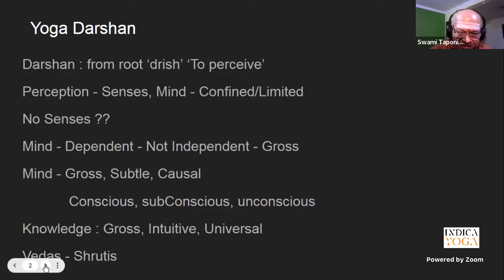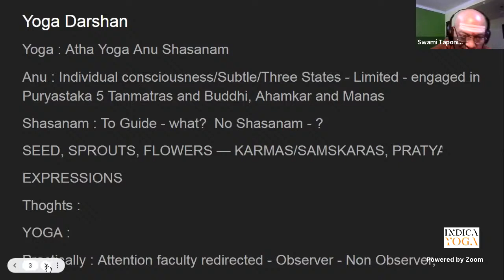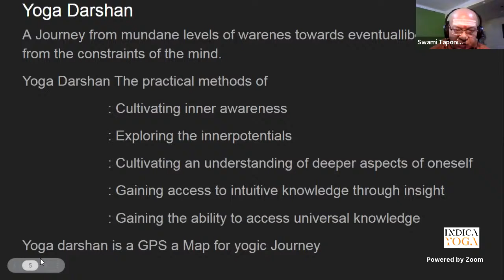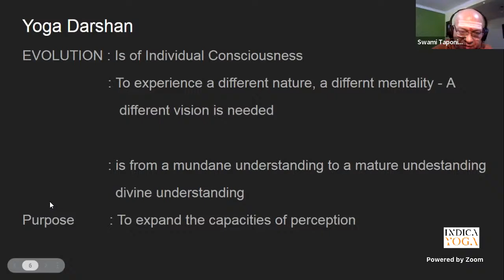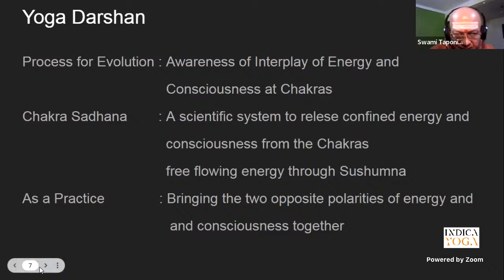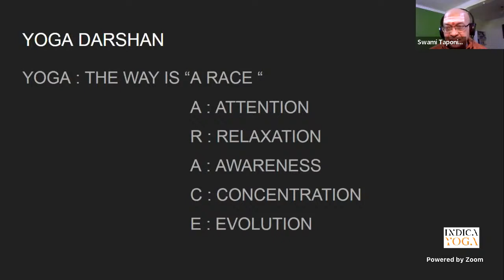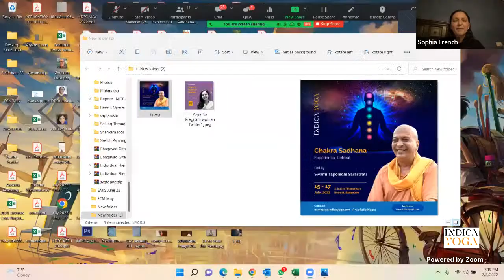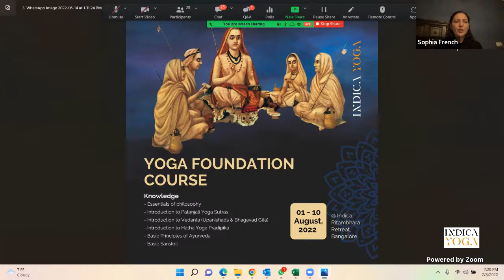Yoga Darshan - The Path, Transformation & Evolution by Swami Taponidhi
During this talk, Swamiji will talk about the following concepts in detail for an in-depth understanding.
1) Darshan
2) Yoga
3) Yoga Darshan
4) Evolution
5) Chakra Sadhana